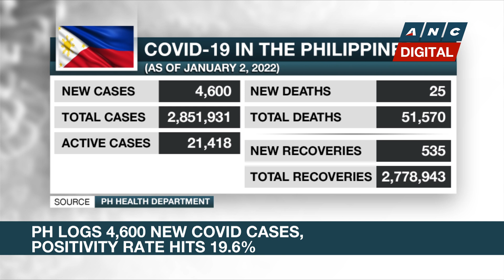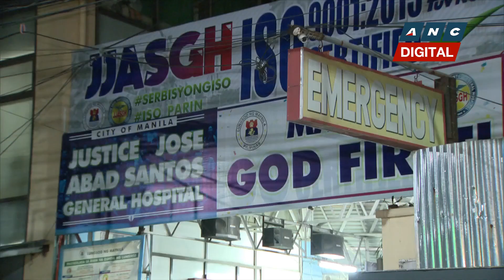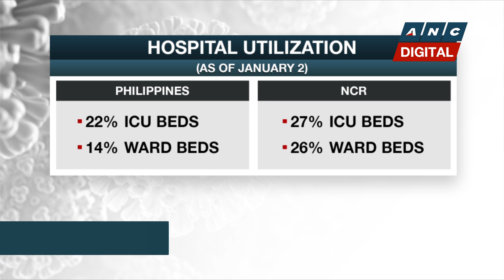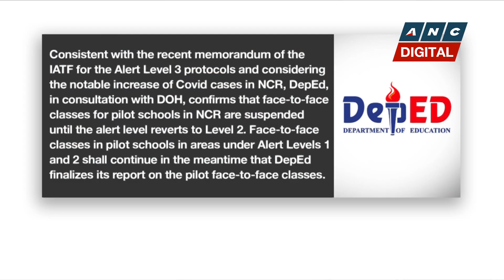PH Health Dept. records 153 firecracker-related injuries following New Year festivities | ANC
Rundown: Over a hundred people were brought to hospitals over the weekend due to firecracker-related injuries.